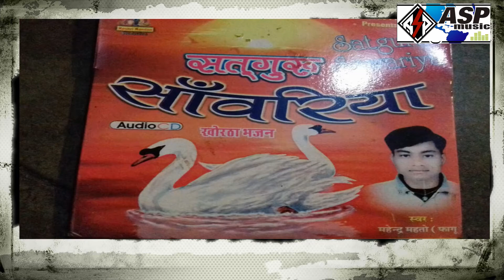He guruwar toy aay jo darshan dikhay khortha song 2018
Singer mahendra mahato lyrics mahendra mahato music hind music director A.S.Pritam